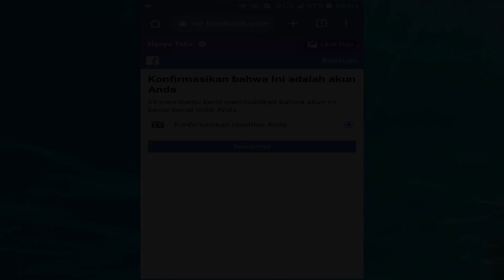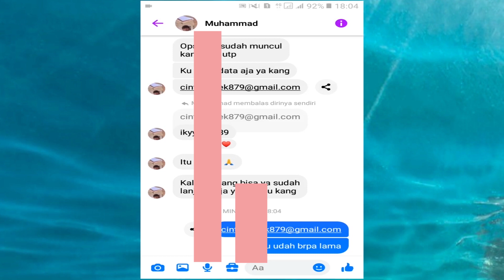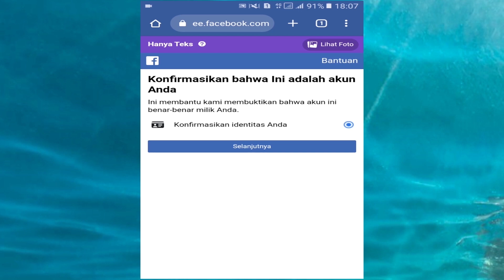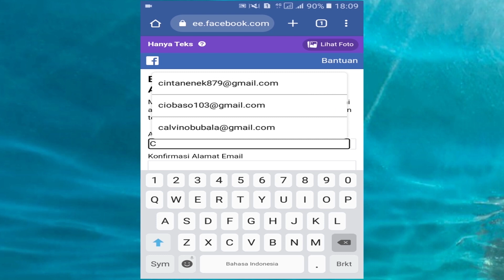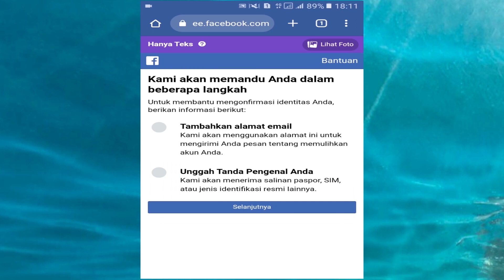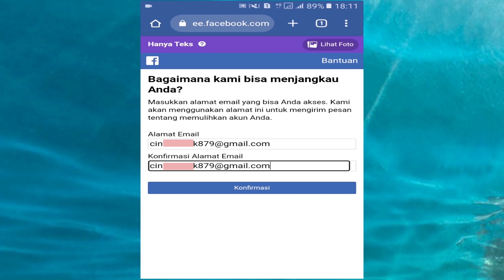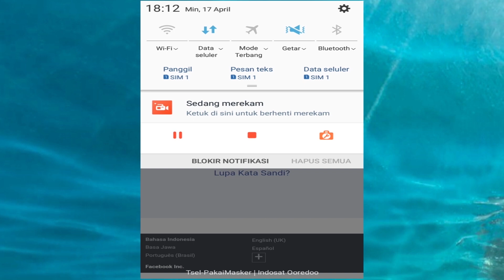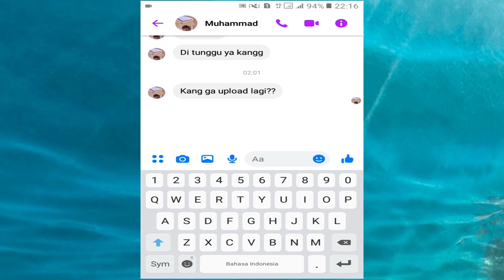CARA UBAH OPSI SESI NEW KE KODE EMAIL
Akun Facebook dikunci pihak Facebook ini Cara cepat ubah opsi sesi new ke kode email atau ubah opsi utp ke kode gmail dan cara membuka akun fb yang terkunci sesi baru 2022 serta cara membuka akun fb terkunci sesi baru

kangtri cara mengatasi akun fb terkunci sesi baru dengan cara membuka akun fb yang terkunci untuk mengatasi fb terkunci sesi new dengan cara membuka akun fb yang terkunci sesi baru dan cara merubah opsi sesi

sesinew untuk cara merubah opsi sesi new dan cara ubah opsi sesi new atau ubah opsi sesi new untuk mengatasi fb terkunci sesi baru 2022

ubahopsi cara mengganti opsi sesi new cara merubah opsi yang muncul utp ke kode gmail